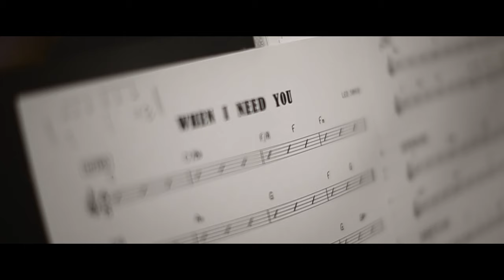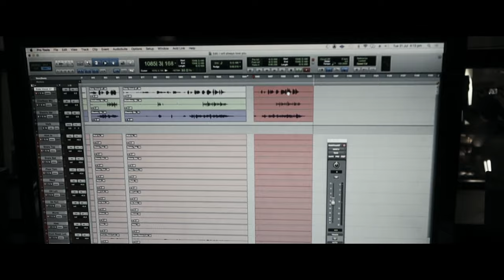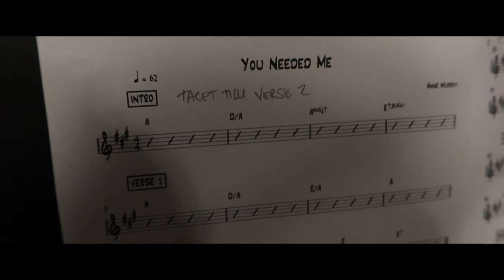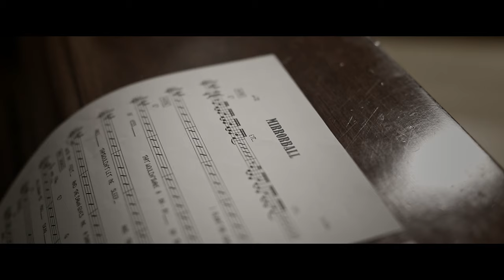Kate Ceberano - Sweet Inspiration - Mini Documentary